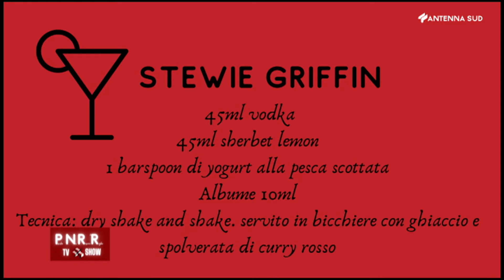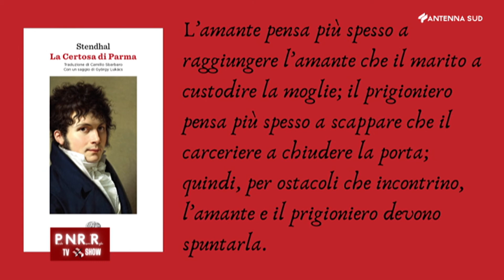PNRR TV SHOW - 29 ottobre 2021